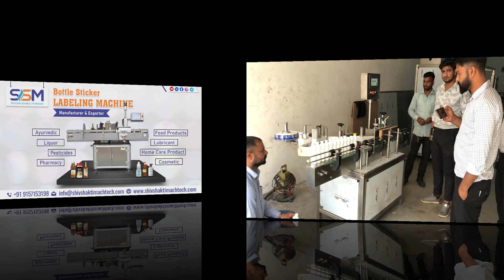Full Wrap Around Labeling Machine Manufacturer | Round Bottle Labeller | Shiv Shakti Machtech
To know more about Full wrap around labeling machine, please visit our